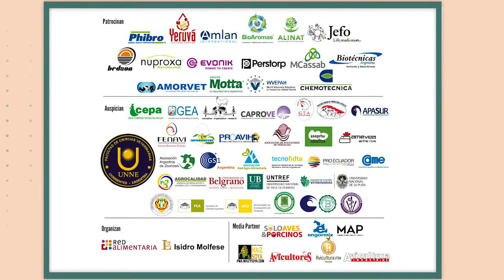Sexta Jornada Avícola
Sexta Jornada Avícola: De la granja al consumidor. “Por y para la avicultura”
Organizan: Red Alimentaria e Isidro Molfese

🗓Viernes 30 de abril ⏰  9 a 17hs (Hora Argentina)
Transmisión en vivo y en directo, Actividad NO arancelada 💪🏼

¡Los esperamos!